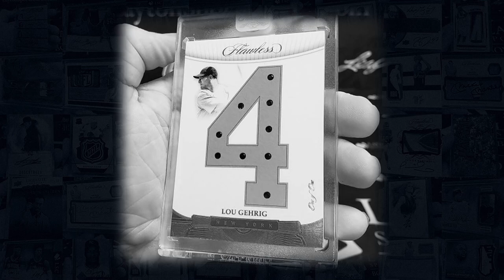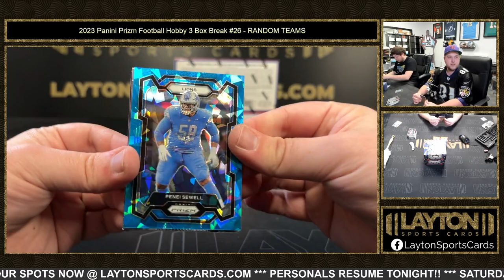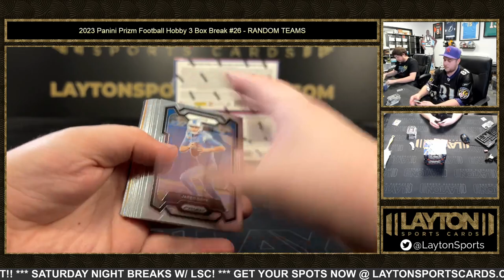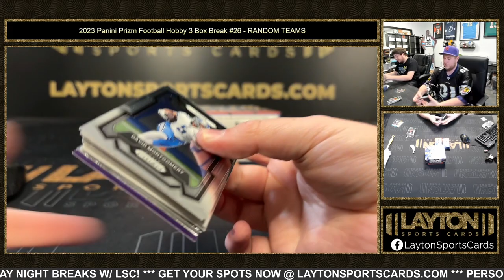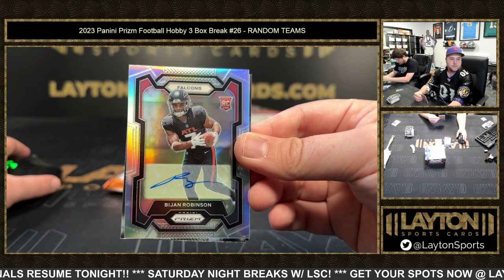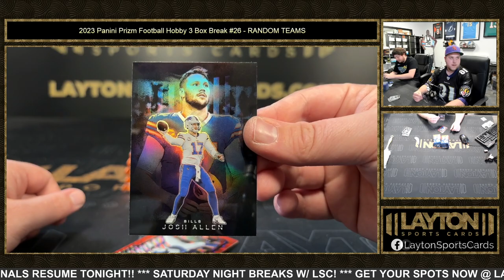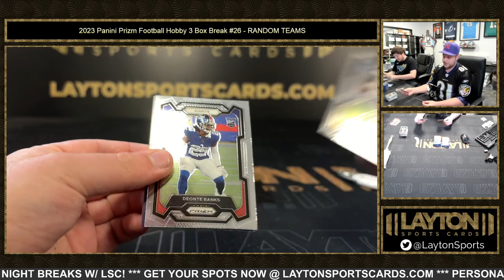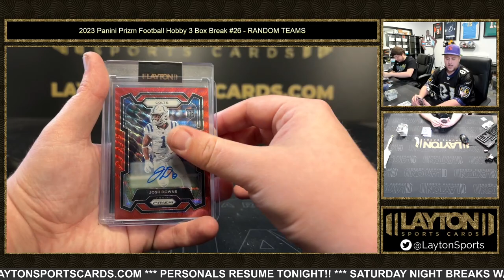2023 Panini Prizm Football Hobby 3 Box Break #26 RANDOM TEAMS